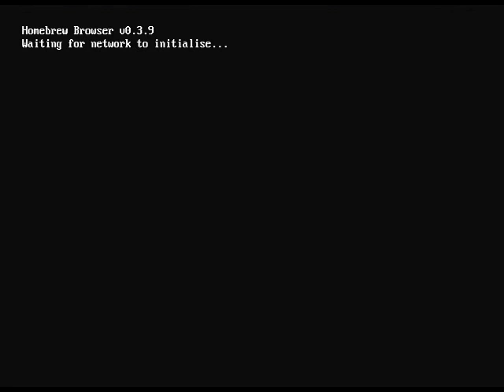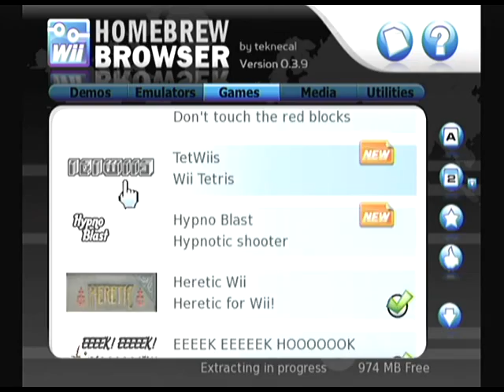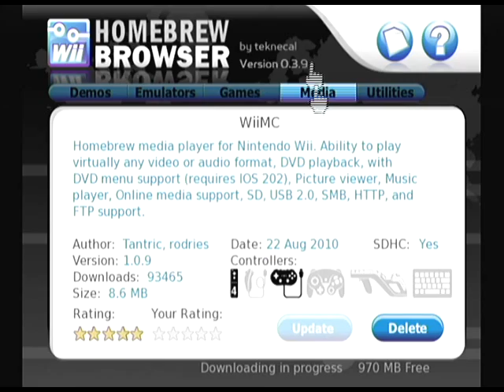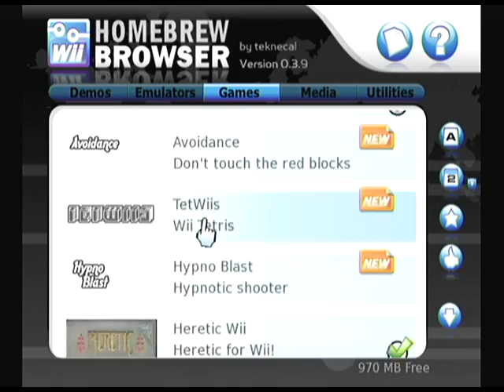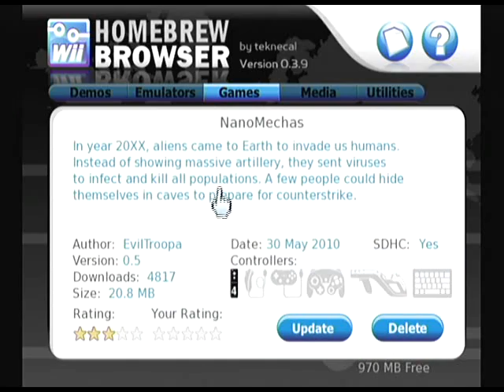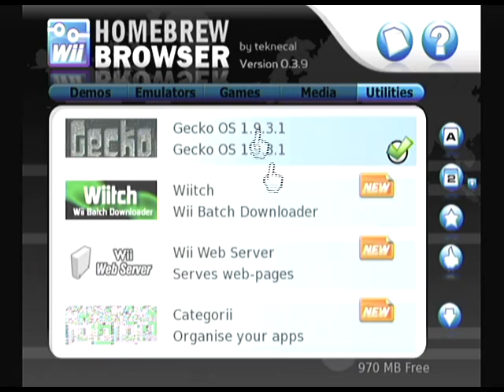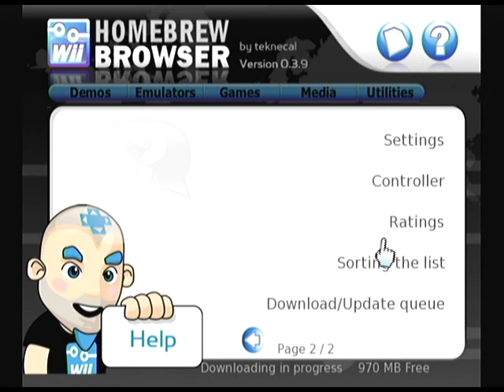Homebrew Browser v0.3.9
Homebrew nintendo wii, "Homebrew Browser" par Teknecal.